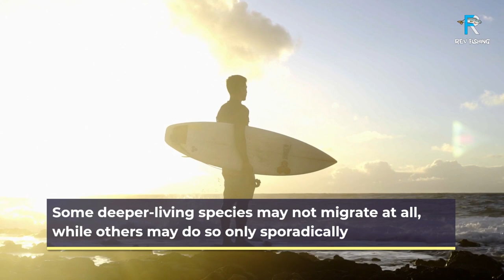Deep Sea Fishing - Legend from the Dark Ocean - Compilation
deep sea fishing, Hello guys in this video we gonna show you about deep sea fishing battle, deep sea fishing documentary, deep sea fishing florida, deep sea fishing catch and cook, Rev Fishing

00:00 Opening Lantern Fish
01:22 The Most Widely Distributed
02:20 Lantern Fish Description
03:39 The Photophores
04:24 Ecology of Lantern Fish
05:40 Their Gas Bladders
06:03 Deeper Living Species
07:07 Deep Sea Food Chain